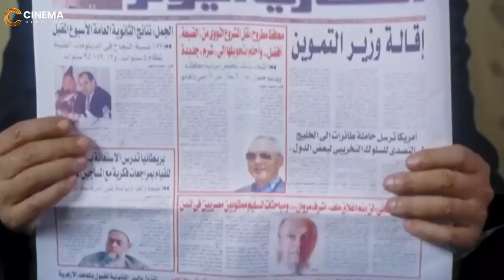الفول ده يا ريس من عند سيد نتانه 😂😁 هتتهلك ضحك على طلعت زكريا لما اكل الريس من سيد نتانه